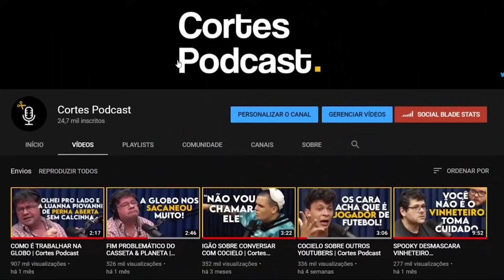COMO É MORAR NA CHINA *absurdo* | Cortes Podcast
Vídeo original:
Marcelo Madureira (064) | À Deriva Podcast com Arthur Petry